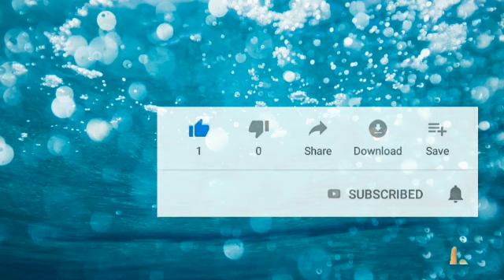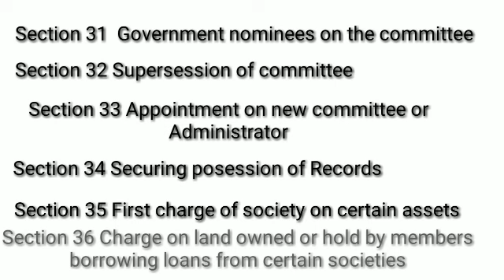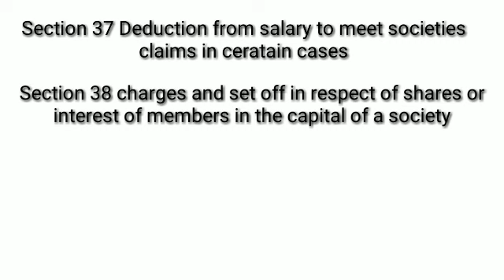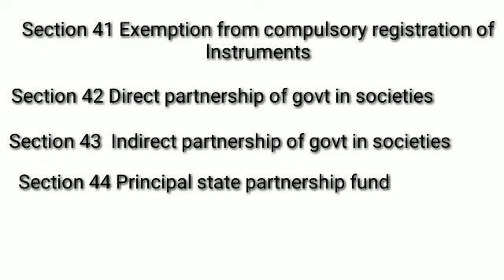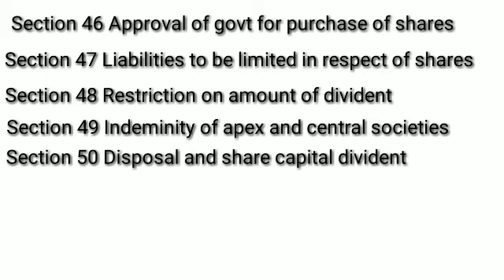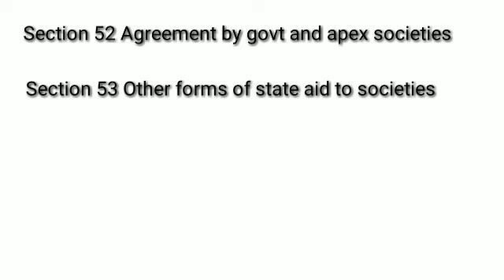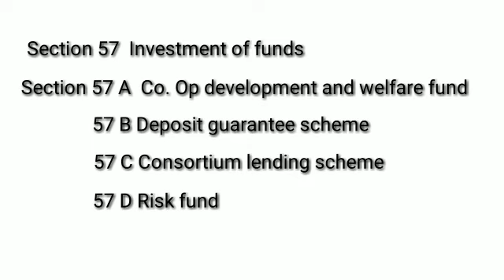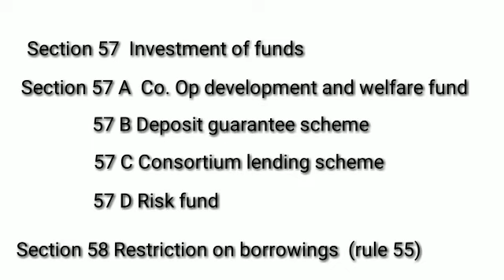Kerala co. Operative Societies Act 1969. Section 31 to 60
This video describes kerala co. Operative societies act 1969